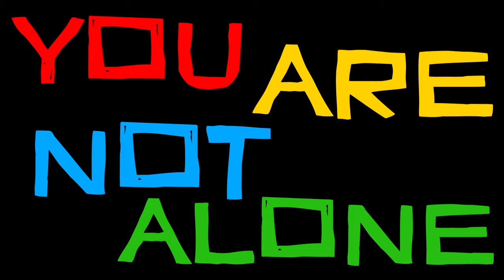film 110 - the spiral path of university